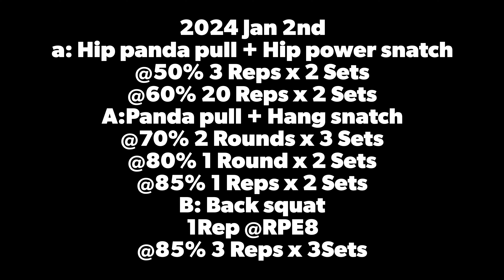2024 Jan 2nd - weightlifting class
2024 Jan 2nd
a: Hip panda pull + Hip power snatch
A:Panda pull + Hang snatch
@70% 2 Rounds x 3 Sets
@80% 1 Round x 2 Sets
@85% 1 Reps x 2 Sets
B: Back squat
1Rep @RPE8
3 Reps @85% x 3 Sets